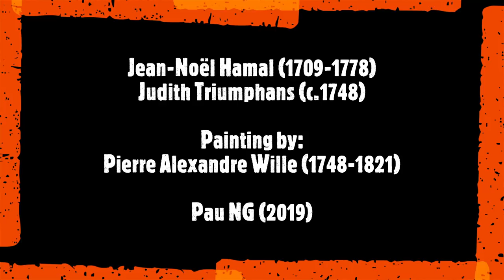Jean-Noël Hamal (1709-1778) - Judith Triumphans (c.1748)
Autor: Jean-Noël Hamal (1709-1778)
Obra: Judith Triumphans (c.1748)
Intèrprets: Maria Cеuppens (soprano); Marie-Louise Dеcortis (soprano); JuIеs Bastin (basse); Louis van den Driеssche (tenor); Choir and soloists of the Univеrsité de Liègе; Ensеmble Instrumental des Solistes de Liègе; Frédéric Anspach (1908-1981, conductor)

Pintura: Pierre Alexandre Wille (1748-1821) - The Festival of Good People, or the Reward for Virtue (1776)

Jean-Noël Hamal
(Liège, 23 December 1709 - Liège, 26 November 1778)

Composer, son of Henri-Guillaume Hamal. He became a chorister at the cathedral of St Lambert, Liège, at the age of seven and studied with Henri-Denis Dupont, a lover of Italian music. He had already studied with his father, who had transmitted his musical spontaneity, use of the Liège language and Italian style to his son. He probably also studied under Arnold Delhaye, who brought about an intense revival of Italian art in Liège. In March and September of 1726 Dupont mentioned Hamal's good progress, which led him to Rome to study with Giuseppe Amadori at the Liège College from summer 1728 to summer 1731. On 28 July 1731 he was ordained priest there. Henri Hamal wrote that Jean-Noël made so much progress in Rome that Amadori arranged for his compositions to be performed in the Roman churches. In July 1738 he was appointed director of music at Liège Cathedral. In the same year he and his father organized concerts spirituels in the town hall. He took the oath of imperial canon in July 1745, and in 1750 he returned to Italy, where he met Jommelli in Rome and Durante in Naples and became immersed in the concertante style that characterized Italian music. He died of the after-effects of a paralytic seizure. His secular works are more experimental and innovatory than his sacred ones, and his music in general became increasingly symphonic in style. Some is in an Italian late Baroque style, while some is more pre-Classical, with the use of sonata form. The op.3 sonatas, which follow the fast–slow–fast plan, are similar in manner to Alessandro Scarlatti's opera overtures. Hamal's expressive sense can be seen in his use of verbal instructions as well as in the implicit, and occasionally explicit, crescendos and decrescendos. His instrumentation reflects that typical of the Brussels composers (e.g. H.-J. de Croes) of the time. His operas are notable for their use of folk music from Liège as well as librettos in the local dialect (this was not unusual in comic operas). Based mainly on the Neapolitan opera buffa, these works were also inspired by the French theatre of J.-J. Rousseau and Diderot, which strove towards spontaneity and simplicity. In his librettos Hamal also followed the example of Vadé's genre poissard, with the exception of Li liegeoi ègagï, which combines the comic with the pathetic. In musical terms, emphasis falls on the vocal line, which is often doubled by the strings above a simple bass.